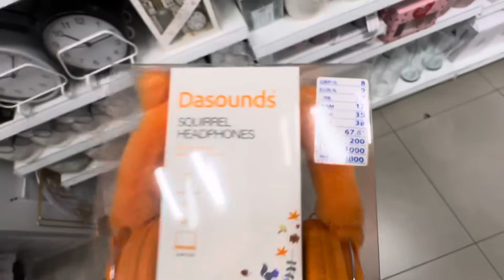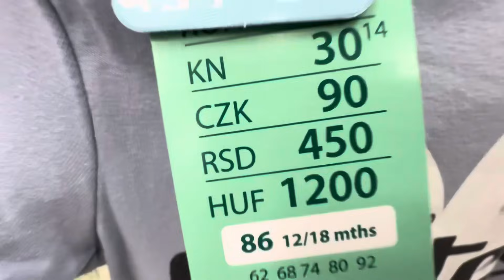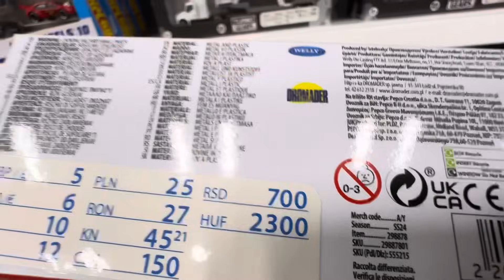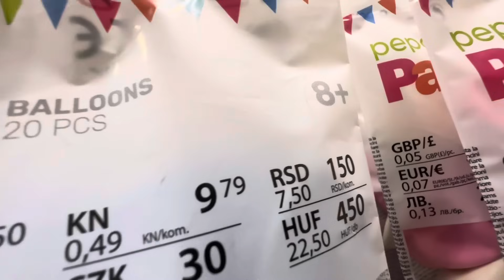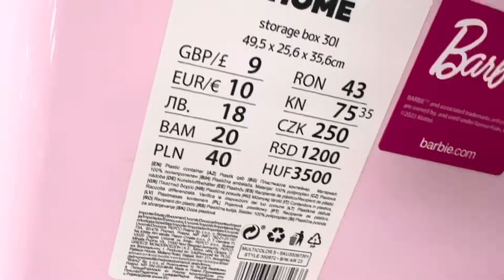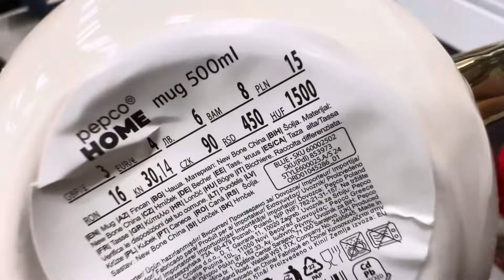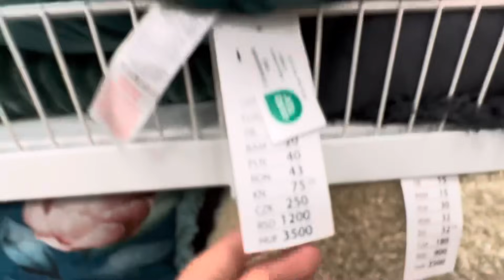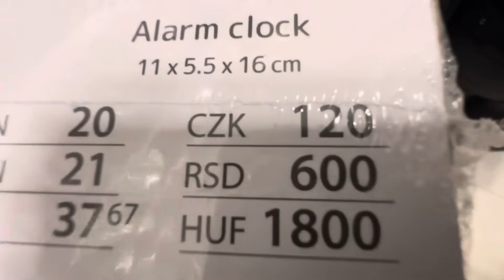PEPCO Novi Beograd - Jeftino i Povoljno, uskrs, razni proizvodi, obilazak radnje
Infraction - Pop